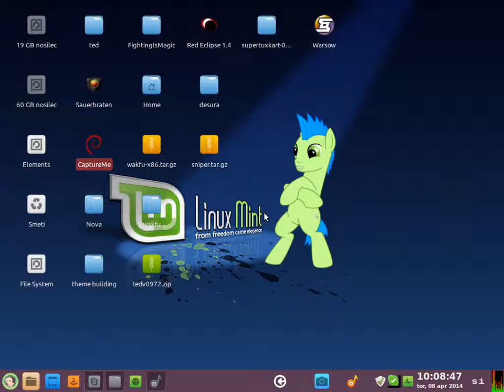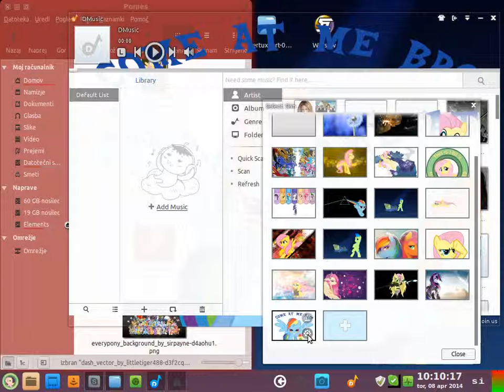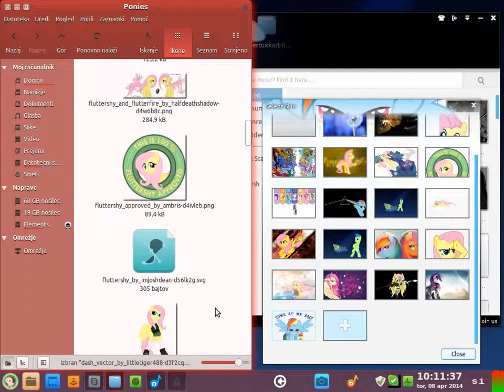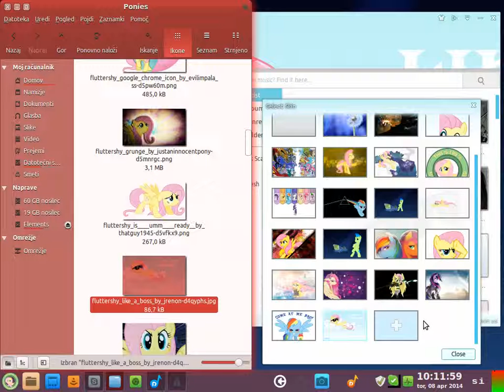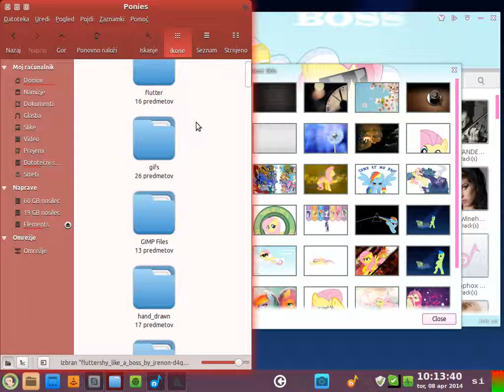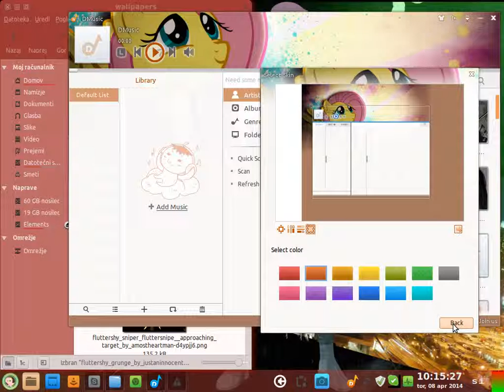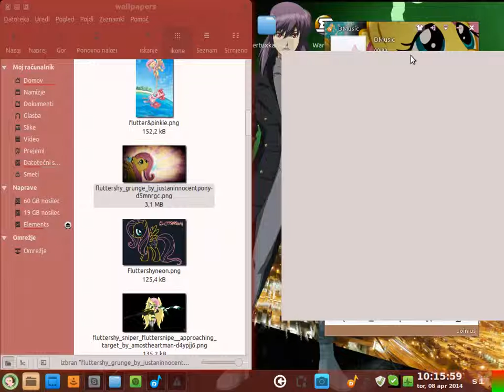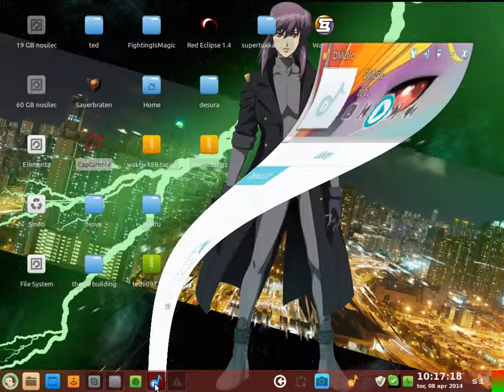Best Theme Engine